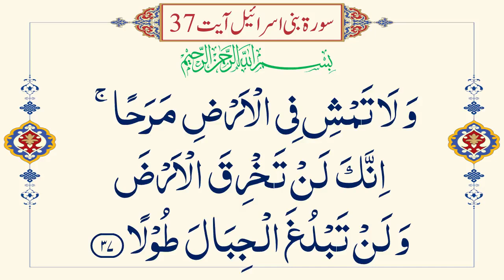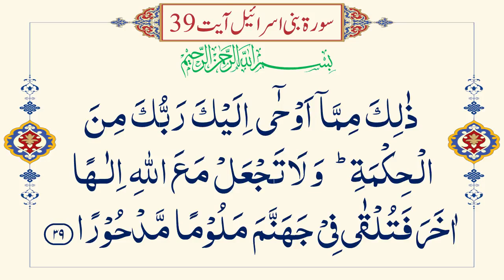ALLAH ki PASAND NAPASAND | QURAN KA MATLOOB INSAN Lecture 13 | NEW LECTURES | ABU YAHYA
Quran Ka Matloob Insan - Lecture 13 of 23 - Course by Abu Yahya - in URDU/HINDI
Quran Ka Matloob Insan - Surah Bani Israel Ayat 22 to 39 - Abu Yahya - Inzaar

▶ Timestamps:
00:00 Introduction
01:15 Sirf Allah ki Ibadat
03:10 Waldain ke sath Ehsaan
06:25 Uff na karna
07:23 Aajzi aur Shafqat ke baazu phailado
11:24 Allah ki Maafi
13:54 Shaitan ke bhai
16:56 Fuzool Kharchi aur kanjoosi
18:49 Aulad ka Qatal
20:23 Zina ke Qareeb na jana
21:49 Masoom ka Qatal
23:39 Yateem ka maal
24:42 Ehad poora karna
25:19 Naap-tol poora karna
26:33 Ilm ke bagair baat karna
28:36 Takabbur na karna
🔴 “Quran Ka Matloob Insaan” by Abu Yahya is a book of its own kind based on the Holy Quran.
- What type of personality traits God is desirous of witnessing in us.
- Upon whom will God will confer the Paradise.
- Which kind of deeds invoke His disliking.
- Which is the way of His liking and disliking.
- The source to know God’s will in His own words.
- The Quranic specimen of the morality of the Prophet ﷺ embellished with Hadiths of the Prophet ﷺ.

▶ Inzaar is an educational and reformatory institution. Its aim is to strengthen the understanding and importance of faith and good morals and help people succeed in this life and in hereafter. Inzaar aims to develop and inculcate in people qualities like faith, morality, patience, knowledge, research, integrity, rationality, positive thinking, chastity and modesty.